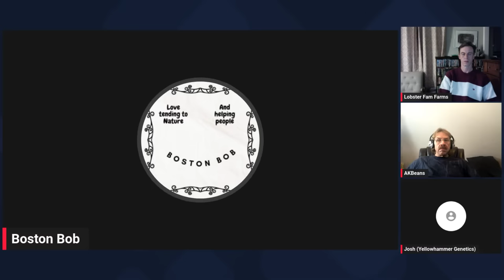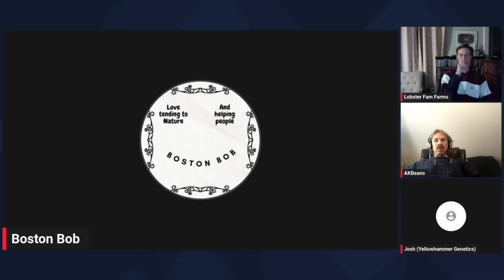Breeding For Seeds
Boston Bob and AK Beans Brains discuss breeding for seeds ad some other interesting taling points.

Support Dagga!!